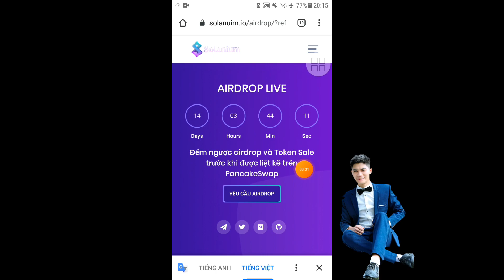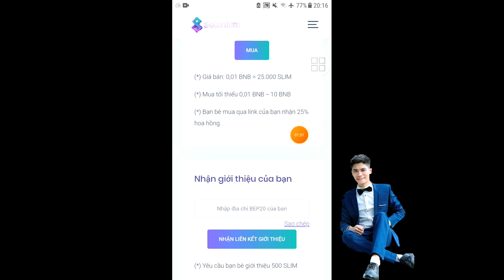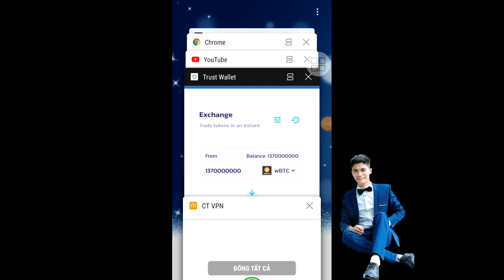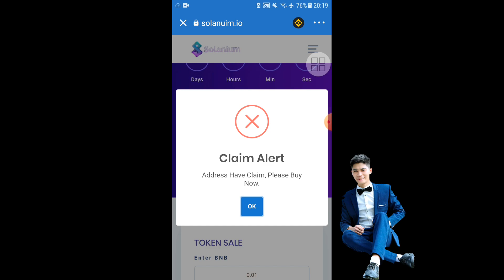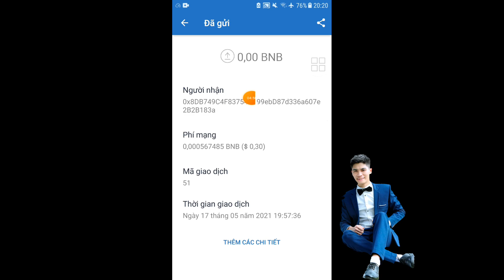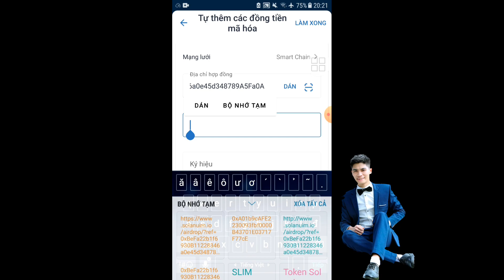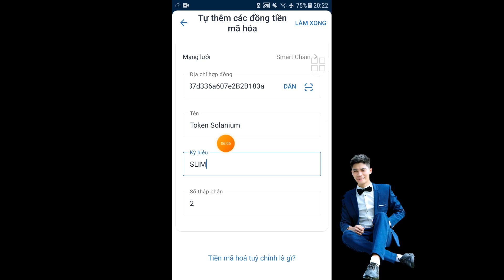Xả wBTC kèo xổ số nhận claim 500 SLIM Token Solanium kèo mới ngon - Anh Túc TV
Contract SLIM 👇

0x8db749c4f83754d199ebd87d336a607e2b2b183a

APP TOKEN

TÊN TOKEN :Token Solanium

KÝ HIỆU : SLIM

SỐ PHẬP PHÂN : 2

Cotract wBTC dán pancakeswap 👇
0xA01b9cAFE2230093fbf0000B43701E03717F77cE